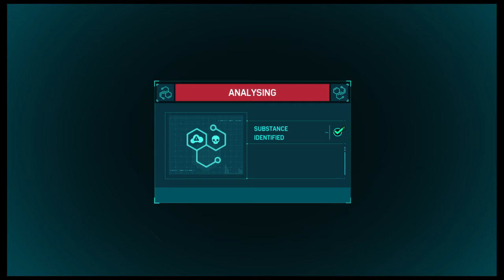SPIDER MAN WALKTHROUGH PART 17 SPIDER MAN PS4